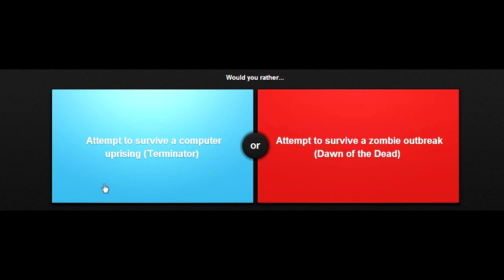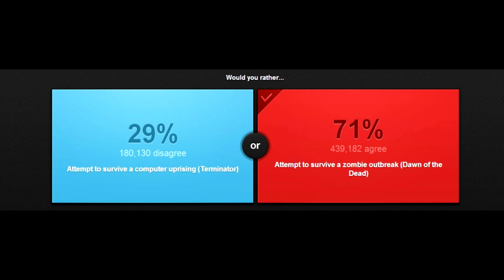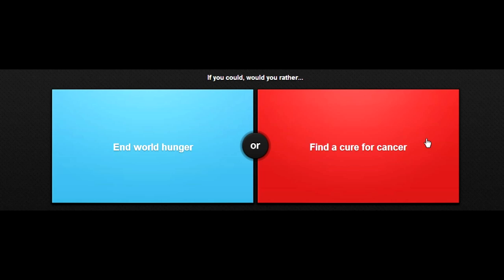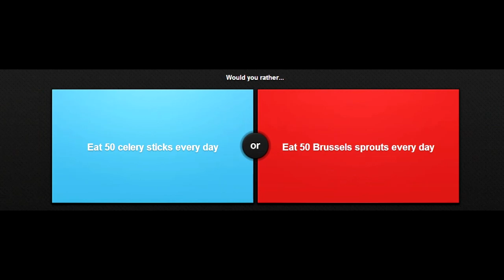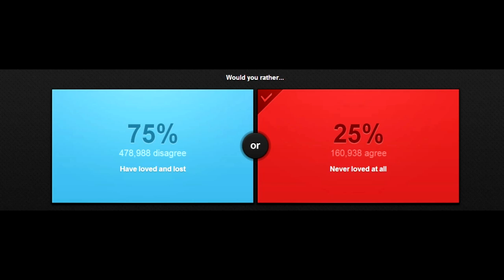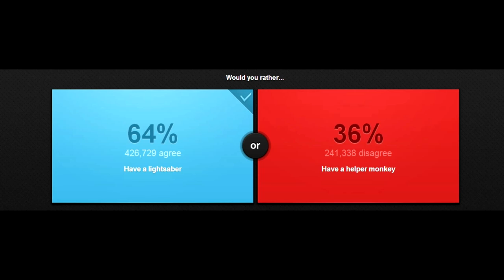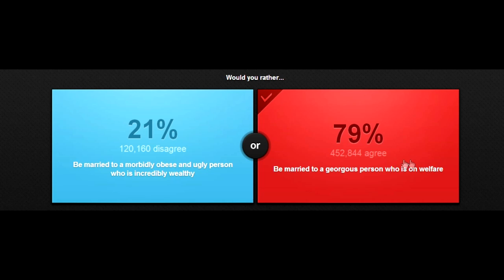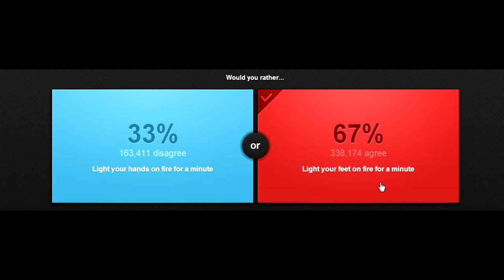Would You Rather - SUPERHEROS!!!